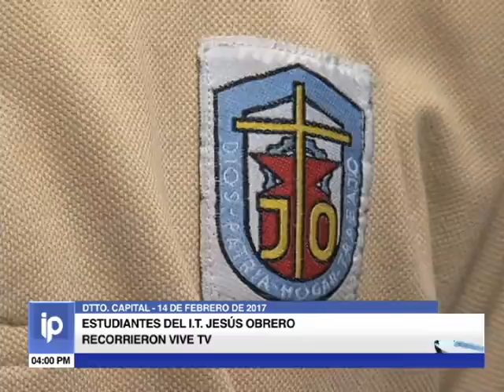ESTUDIANTES DEL I.T. JESÚS OBRERO CONOCIERON NUESTRO CANAL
ViVe Televisión ip informativo popular
ESTE MARTES, UN GRUPO DE ESTUDIANTES DEL INSTITUTO TÉCNICO JESÚS OBRERO DE CATIA, CONOCIO NUESTRAS INSTALACIONES.